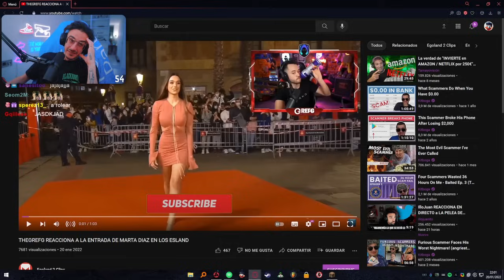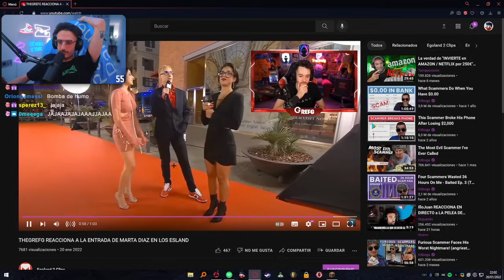el juego del calamar en minecraft (día 2)